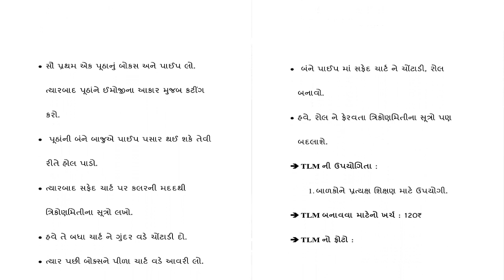TLM OF MATHEMATICS, ત્રિકોણમિતિના સૂત્રો, Formulas of trigonometry Model, By: KESHVALA NIRALI